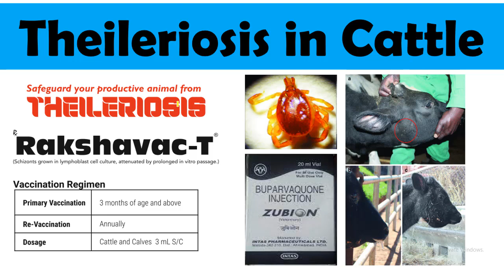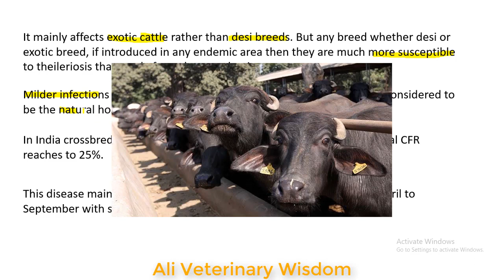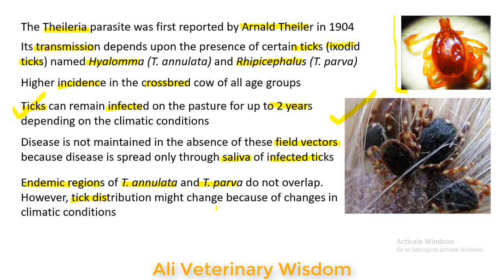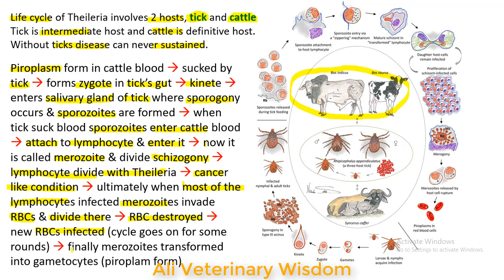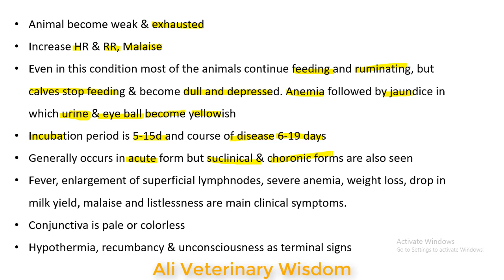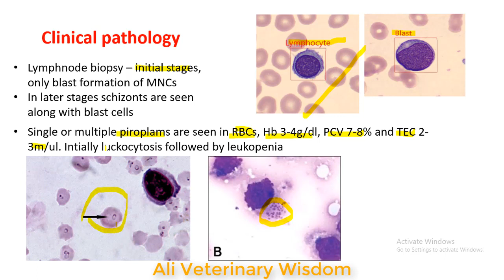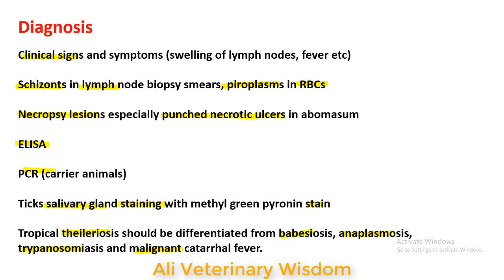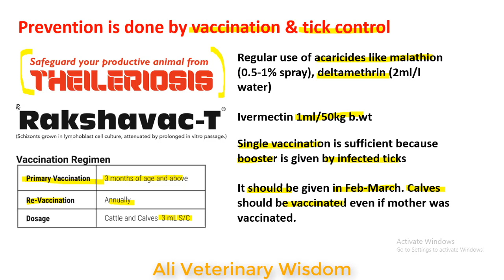Theileriosis | Theileria Infection in Cows & Buffaloes | Treatment & Vaccination | Zubion Use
Online Dairy Farming Course (Hindi aur English me) - Dairy farming online training join karne ke liye is link par click kijiye

Theileriosis in Cows and Buffaloes

Ticks and tick-borne diseases (TBDs) cause major economic losses, and affect many domestic animals, mainly cattle and sheep, in tropical and subtropical regions like India

Tropical theileriosis which occurs in India is a TBD caused by a protozoon called Theileria annulata transmitted by several tick species of the genus Hyalomma

Worldwide mainly 3 species of Theileria causes disease in cattle

Bovine tropical theileriosis - Theileria annulata (widespread in India)
East coat fever - Theileria parva
Bovine theileriosis - Theileria sergenti

The present status of the animal diseases needs serious attention in terms of research that have estimated the cost of T. annulata in India to be $384.3 million.

The life cycle of Theileria involves 2 hosts, tick and cattle. Tick is the intermediate host and cattle is the definitive host. Without ticks, disease can never be sustained.

Piroplasm form in cattle blood  sucked by tick  forms zygote in tick’s gut  kinete is formed  enters salivary gland of the tick where sporogony occurs & sporozoites are formed  when tick suck blood sporozoites enter in cattle blood  sporozoites attach to lymphocyte & enter it  now it is called merozoite & divide schizogony  lymphocyte divide with Theileria  cancer-like condition  ultimately when most of the lymphocytes infected merozoites invade RBCs & divide there  RBC destroyed  new RBCs infected (cycle goes on for some rounds)  finally merozoites transformed into gametocytes (piroplam form)